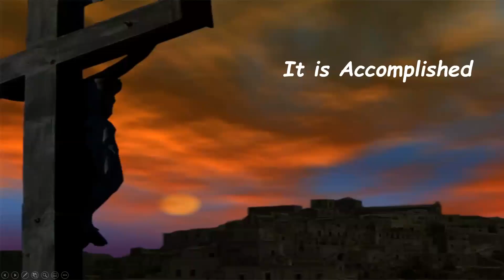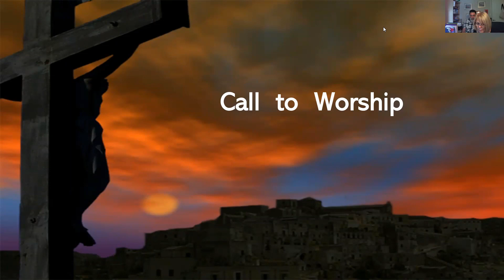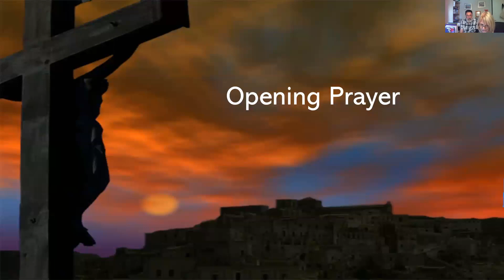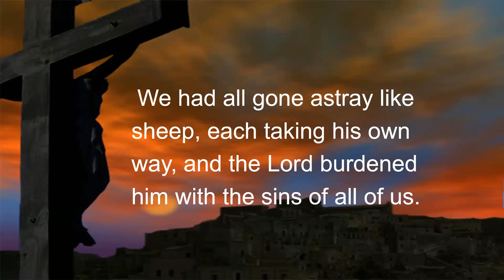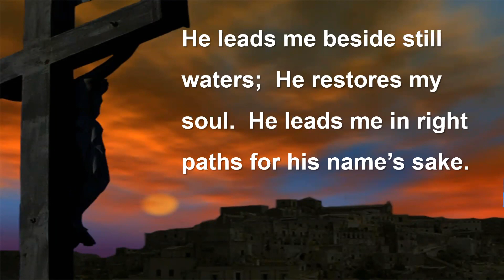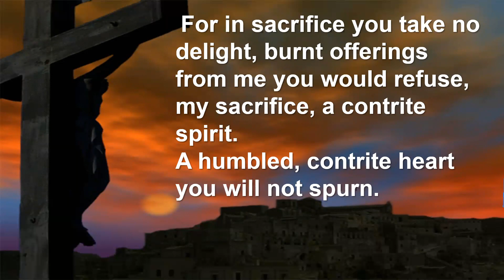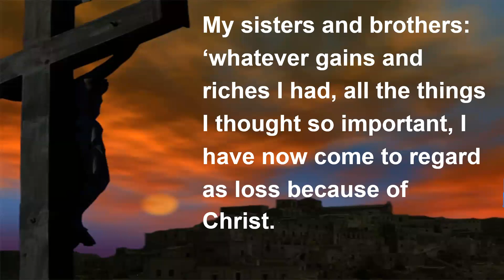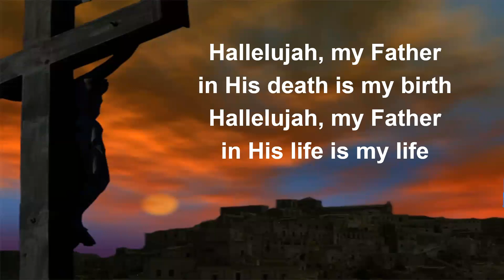Good Friday 2020